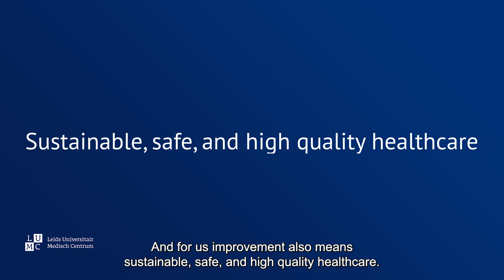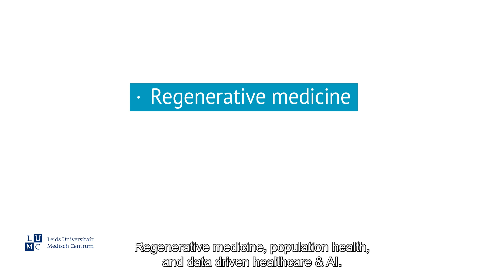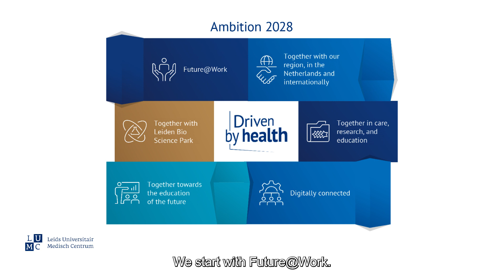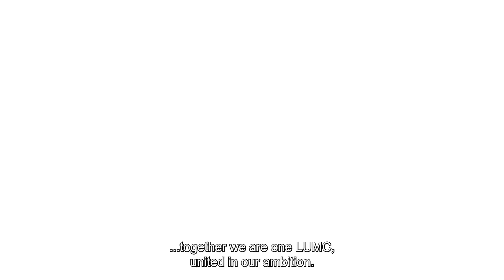LUMC Strategy 2024 2028 ENG